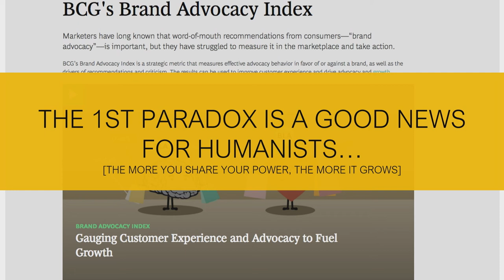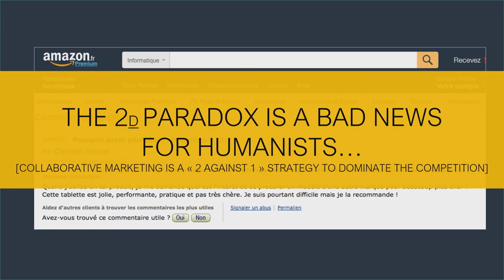THE POWER OF BRANDS, THE MORE THEY SHARE IT, THE MORE THEY HAVE IT